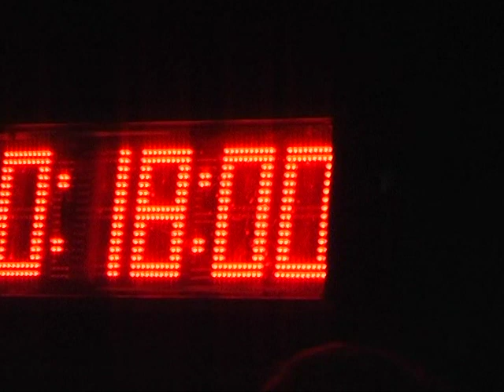SDH Černín - klip 2009